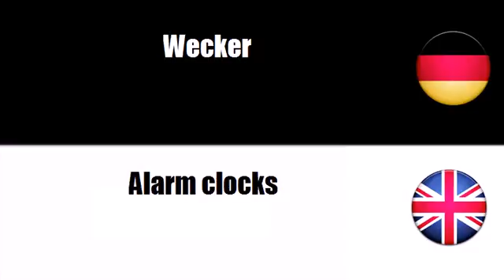Deutsch + Englisch = Horology